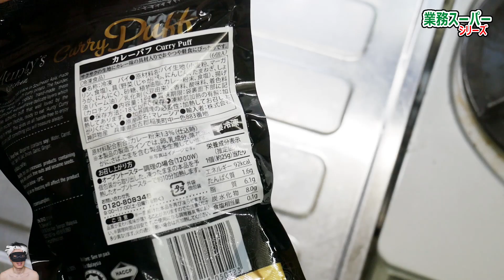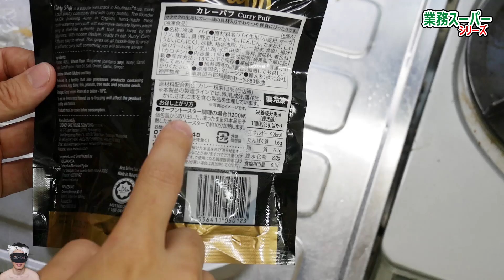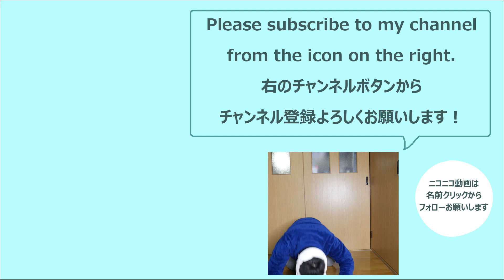【業務スーパー】カレーパフ？ 275円